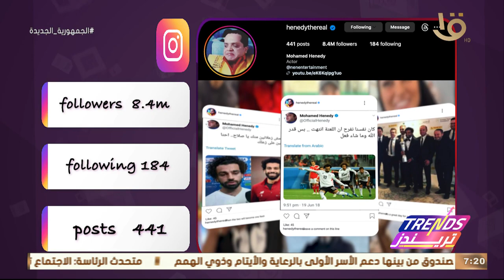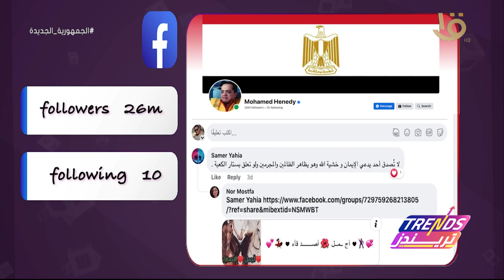تريندز | السوشيال لاب.. تحليل حساب الفنان محمد هنيدي لحسابة إنستجرام ويتابعه 8 مليون و400 ألف متابع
تريندز | السوشيال لاب.. تحليل لحساب الفنان محمد هنيدي لحسابة على إنستجرام ويتابعه 8 مليون و400 ألف متابع